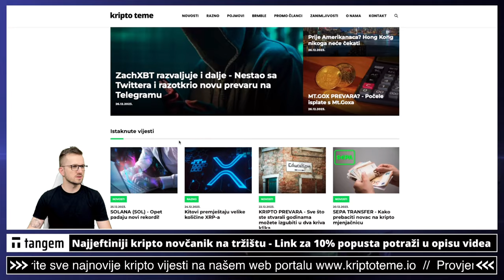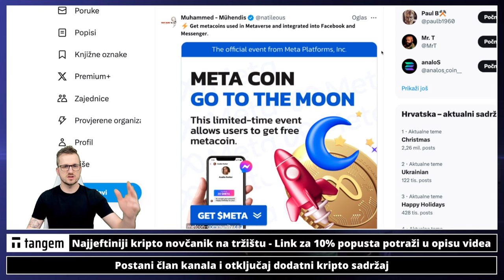KRIPTO PREVARA ZA POČETNIKE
Ulažete li u kriptovalute? Kripto prevare su oko nas i budite na oprezu! Ovo je još jedna kripto prevara u nizu! Oprezno samo ako ste novi u svijetu kriptovaluta...

➡️ 0% buy fee + 0% sell fee
✅ MEXC KRIPTO MJENJAČNICA

✅ SLUŽBENI LINKOVI

✅ IZDVAJAMO ⤵️

00:00 - Kripto prevara
00:15 - Kripto prevara tema

✅ REKLAMA U UVODU VIDEA:
⚡️Lucky Block

kriptovalute ulaganje
ULAGANJE U KRIPTO GAMING TOKENE
kriptovalute
KRIPTOVALUTE
kriptovalute novosti
crypto BITCOIN
ulaganje u kriptovalute
kripto prevara
oprezno sa novom kripto prevarom
prevare u svijetu kriptovaluta